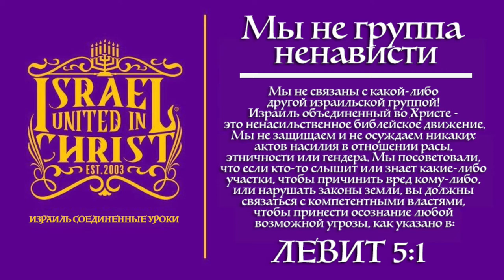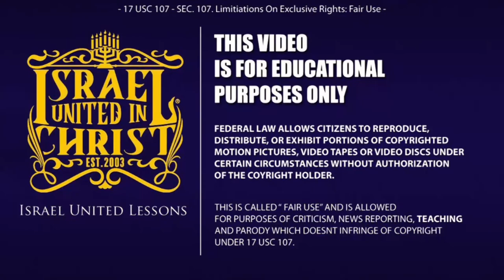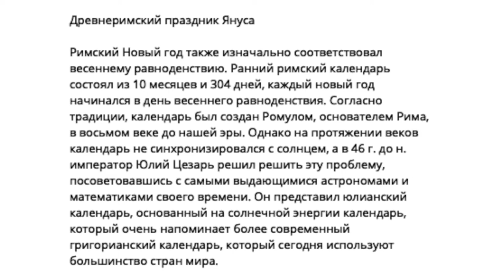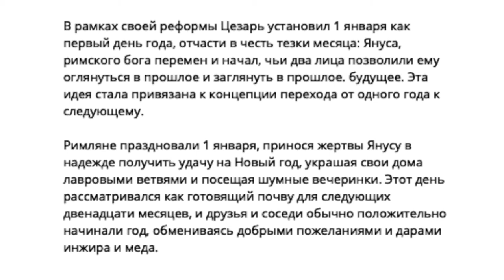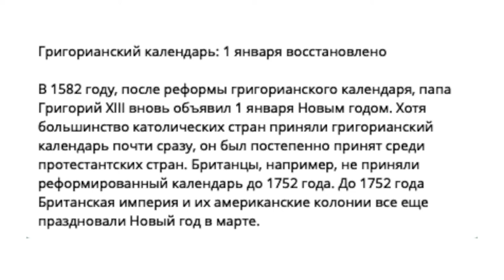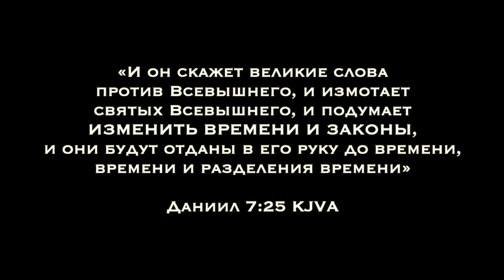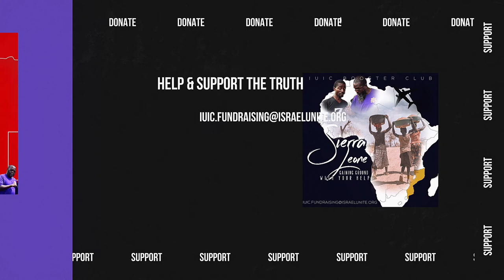Новый год: история и происхождение